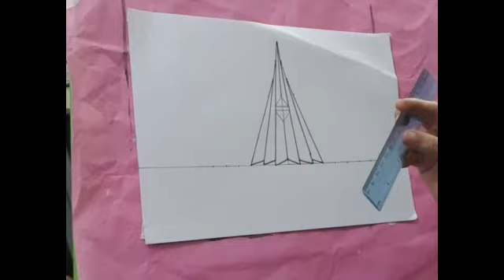National monument of Bangladesh